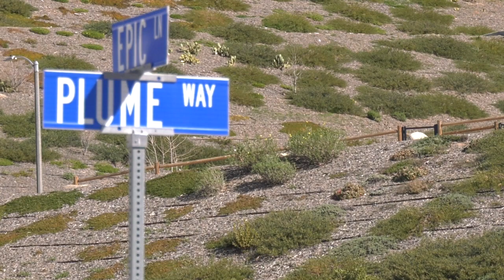Skyline Ranch Prepares for the weather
The city of Santa Clarita prepares for  what mother naturing is bringing to the residents. Especially the rainfall. Report Zena Taher tells us why residents are getting ready for the severe weather conditions.